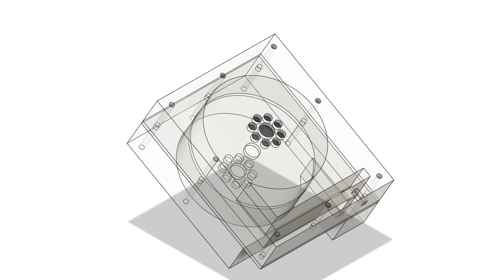Tesla Turbine Engine Block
Tesla turbine steel engine block size approximately 175x150x80mm.